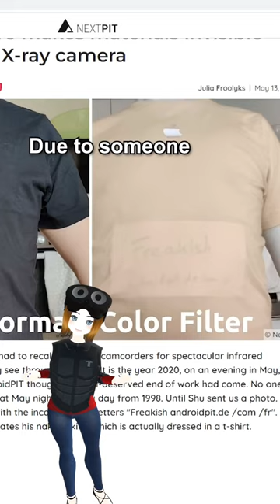YOU can SEE through Clothes using a QUEST 👀